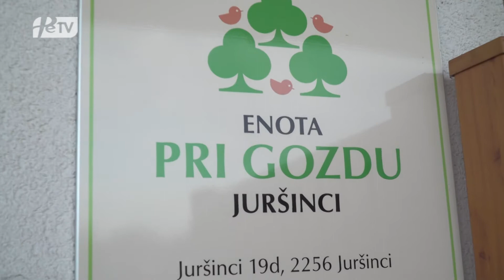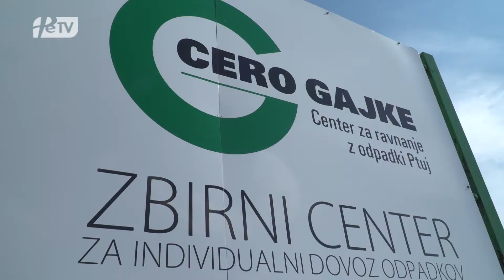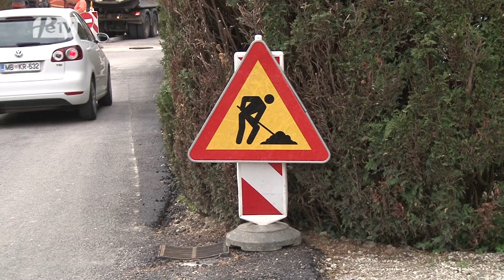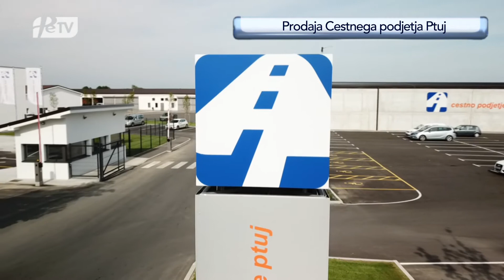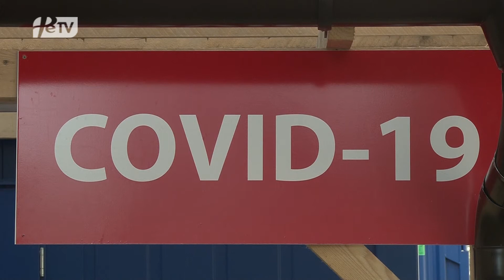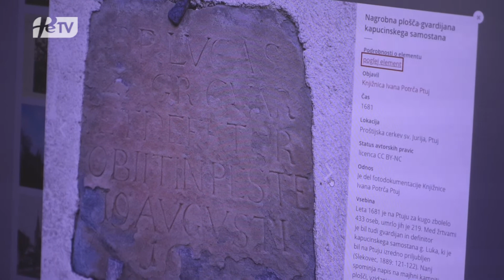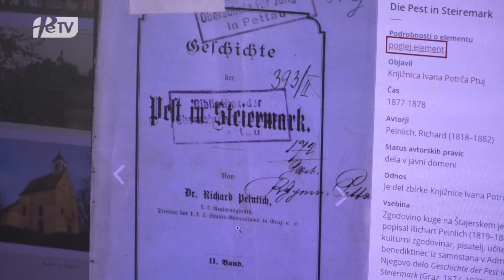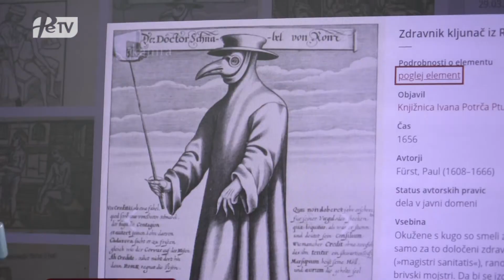PREGLED TEDNA, SOBOTA 17. APRIL 2021